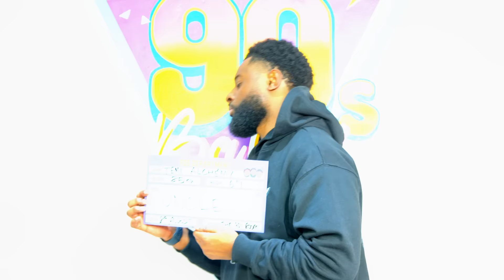Clint419 speaks on the CORTEIZ & Nike Collaboration | 90s Baby Show